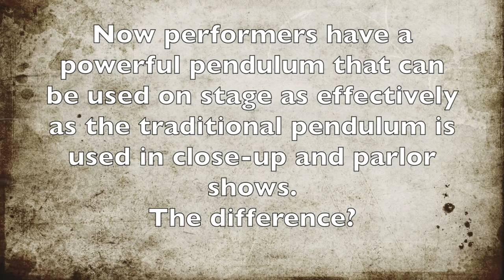The Perfect Laser Pendulum (PLP) Trailer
Now you can bring the many mysteries of pendulum magic to larger audiences with the PLP.  Includes routines by Richard Osterlind, David Thiel and Christopher Taylor.  Available now at